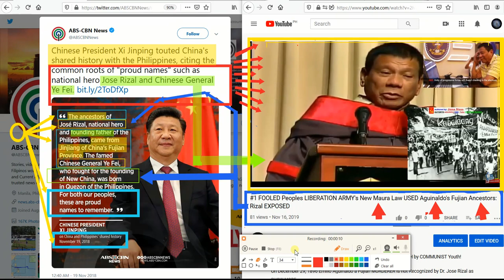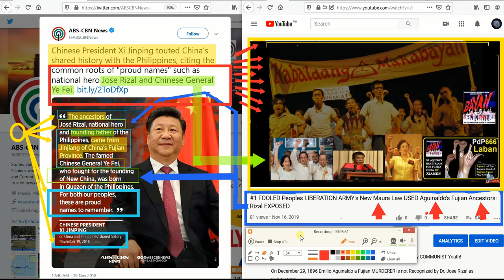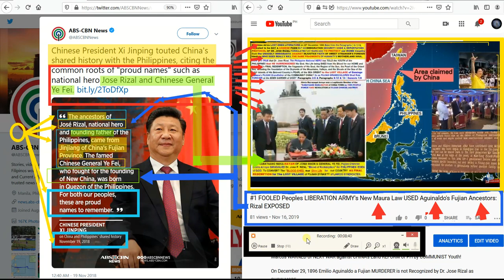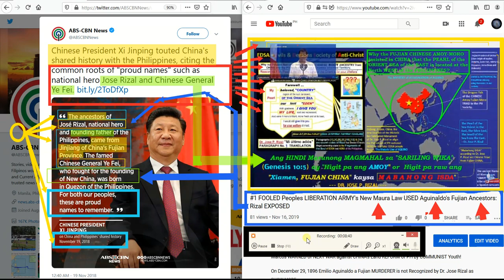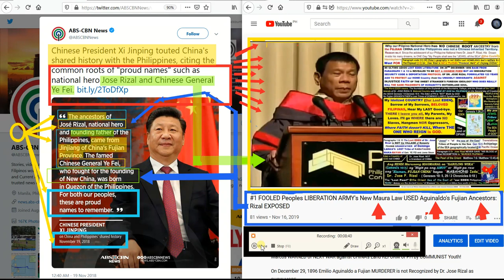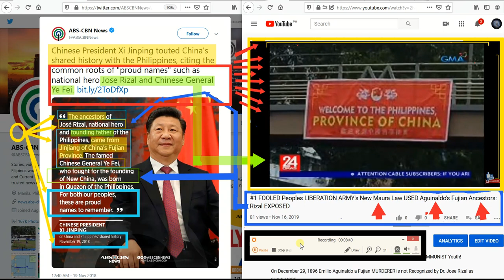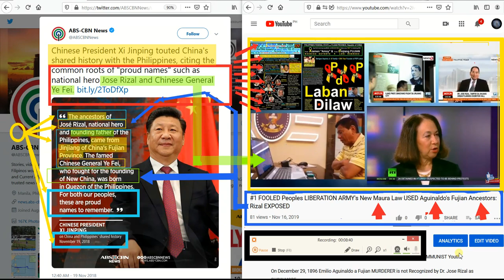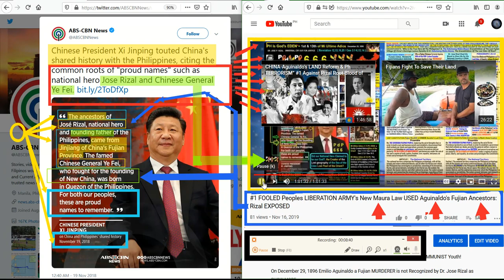CHINA used CCP/CPP=PLA/NPA/NDF +LFS League of Fujian Scammers STEALING PILIPINO IDENTITY+NATIONALITY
Dr. Jose Rizal “NEVER USED “The BLOOD and LIFE of His Family & Friends” to “INVADE and give Death” for His “OWN People's Home and Country’s Godly Nation"!!  It was Dr. Jose Rizal's OWN LIFE which He surrendered to The PHILIPPINES.   Dr. Jose Rizal NEVER SURRENDERED His COUNTRY, His PEOPLE and His GOD to any the BLOOD LINE of His ANCESTORS from Adam on Earth!!.

 DR. JOSE RIZAL NEVER USED “The Life of His BLOOD” nor He Used His root Line of ANCESTRY from ADAM in order to “INVADE the PHILIPPINES, The Eden of God” as CHINA’s Paradise USING the Drug Lords and Chinese People’s Liberation Army ANCESTORS, or using his FOREIGN Friends to “KILL and MURDER” the PILIPINO CIVILIZATION BY MECHANIZING ORGANIZED CRIMINALS from CHINA in order to STEAL Human Identity, Literature and History of God!! But Rather, Rizal Said - * Mi Ultimo Adios Paragraph 1 Line 3-5 :: HE Surrendered His LIFE “ONLY” for the Sake of His BELOVED COUNTRY Alone, A Nation that cannot be found at the BLOOD of CHINESE but a COUNTRY that can be seen by GOD at Sea of the Orient as our Ancestor’s Lost EDEN!!!

* Mi Ultimo Adios Paragraph 5:: Dr. Jose Rizal NEVER Died to give DEATH for His BELOVED COUNTRY but He died to give life and died under the sky of Our Country,
And in Her enchanted land eternally sleep and so CHINESE shall not Disturb His and their rest, nor the mystery of Those WHO FOUGHT for FREEDOM of our Home & COUNTRY.!!